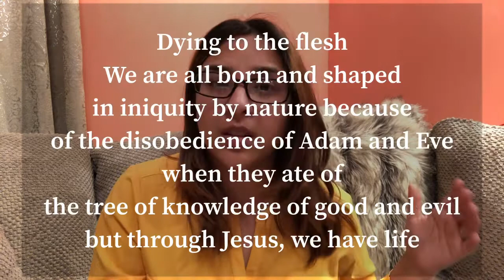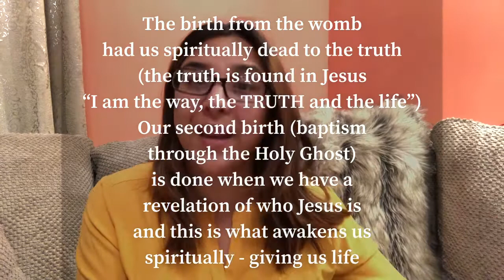Matthew 3: Bible Study • Study with me